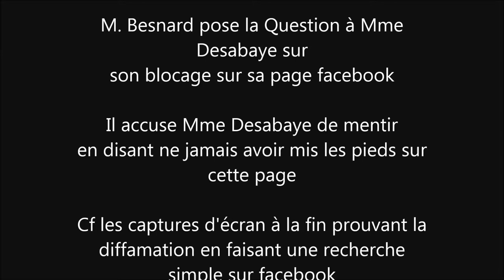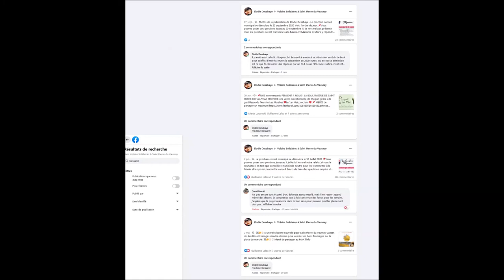question de M Besnard capture d'écran prouvant des propos diffamants à l'encontre de Mme Desabaye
M. Besnard pose la question à Mme Desabaye sur
son blocage sur sa page facebook

Il accuse Mme Desabaye de mentir
en disant ne jamais avoir mis les pieds sur cette
page

Cf les captures d'écran prouvant la diffamation